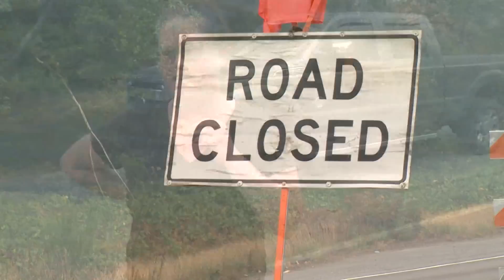'It’s desolate, it’s eerie': Residents evacuate from growing Bolt Creek Fire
Those that live in Index and Gold Bar packed up their belongings and left their homes as the Bolt Creek Fire continues to grow.